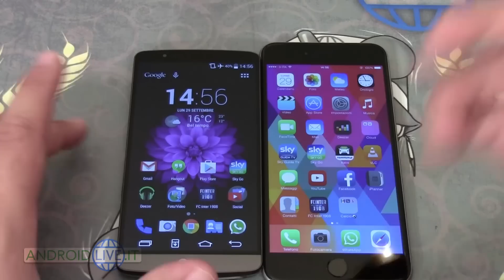IPHONE 6 Plus vs G2 vs G3 vs Note 3 vs Lumia 930 vs M8 vs G Flex confronto ITA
Iphone 6 Plus versus tutti, o quasi. Infatti abbiamo voluto confrontare il design, dimensioni, scocca, display, materiali luminosità del IPHONE 6 Plus vs LG G2 vs LG G3 vs Galaxy Note 3 vs Lumia 930 vs M8 vs G Flex confronto ITA da AndroidLive.it. In questo video potete capire di che dimensioni parliamo. Ovviamente il confronto è in italiano.